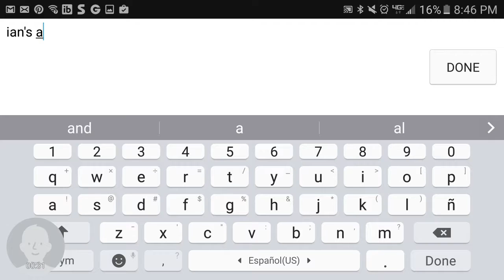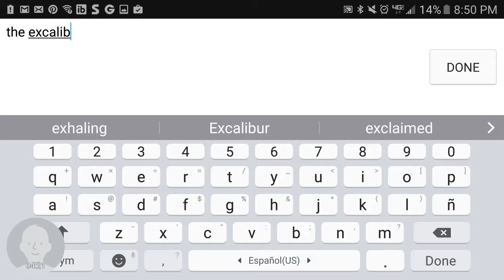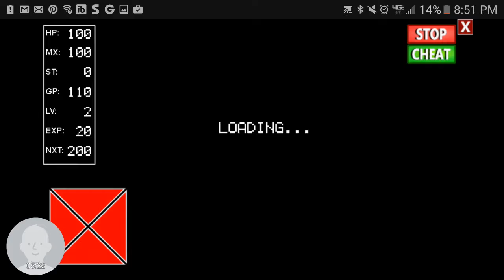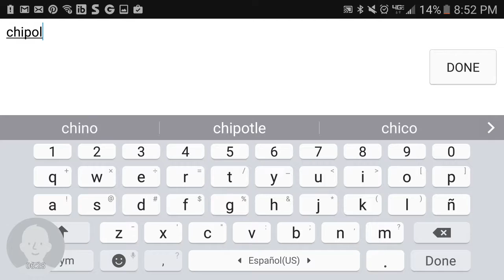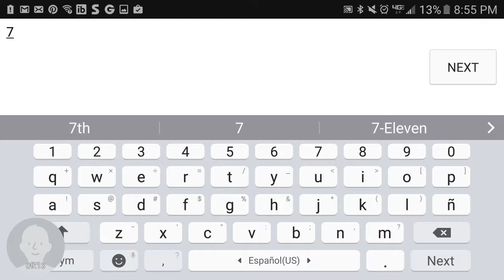Making games part 1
playing a Scott game again